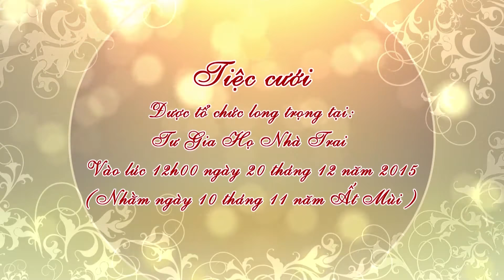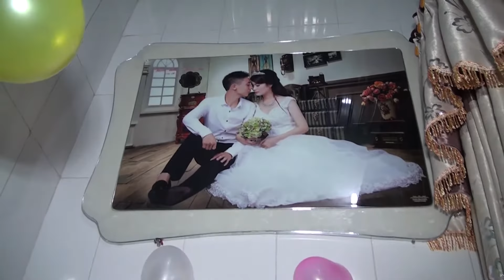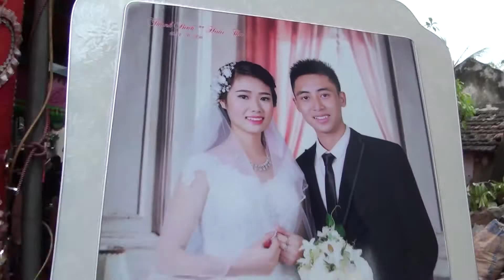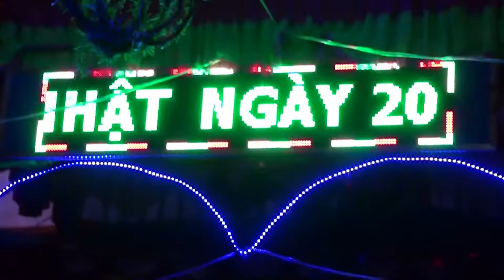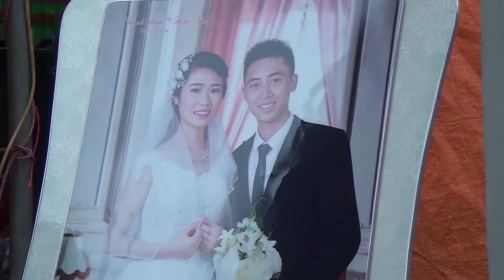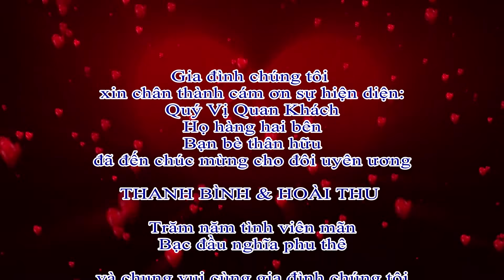Phim cưới Thanh Bình - Hoài Thu